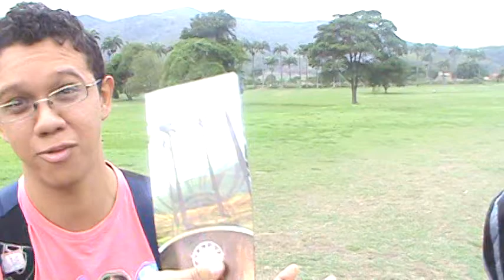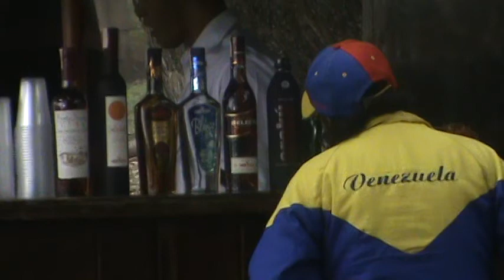EXPERIENCIA ULTRA REAL MARACAY 2011 (RECORRIDO COMPLETO DENTRO DE LA HACIENDA)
DESDE EL CONSEJO LA PRODUCCIÓN ENTRO Y AQUI SE OBSERVAN LUGARES NATURALES.